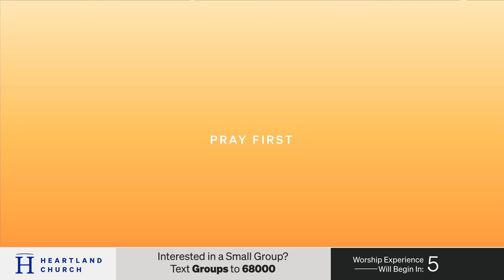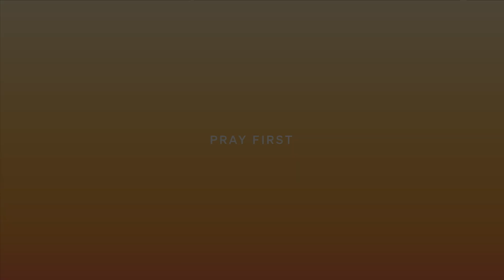January 16, 2023 21 Days of Prayer